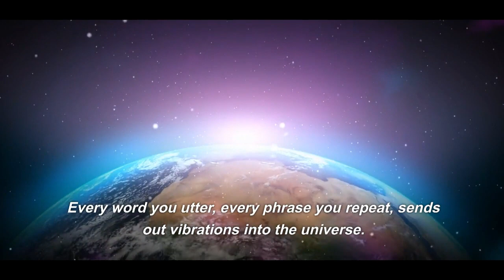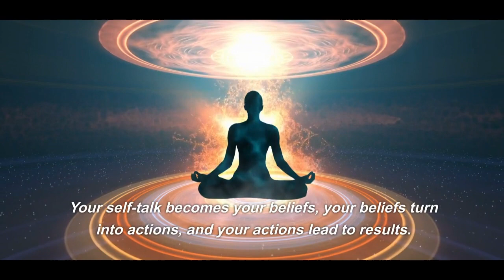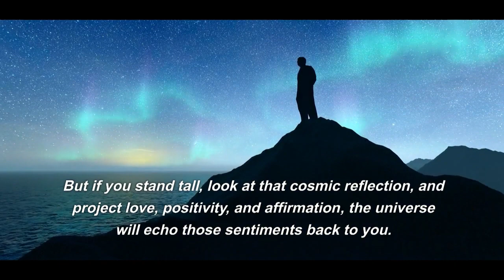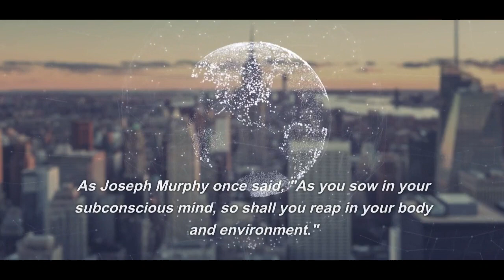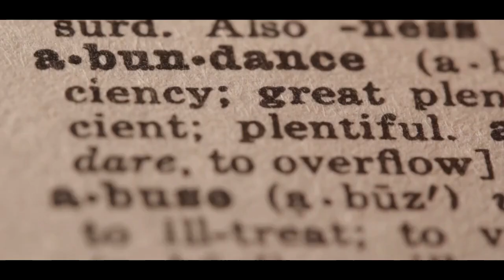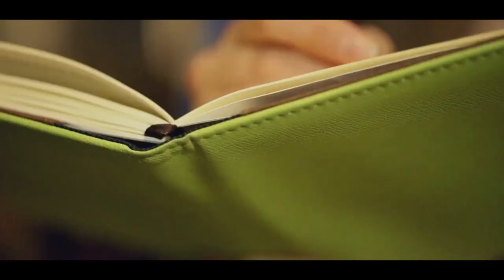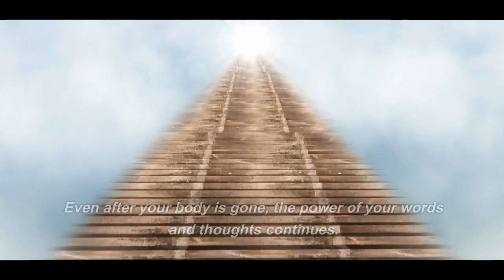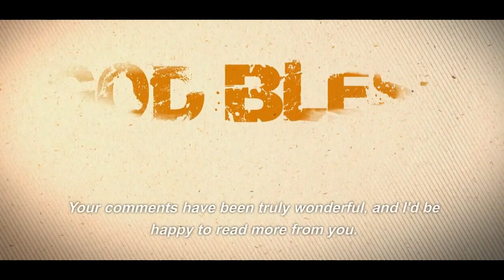Empower Your Mindset: Positive Self-Talk for Manifesting Success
Welcome to a transformative journey of self-discovery and empowerment! In a universe where every word shapes reality, join us to explore the profound impact of language on your life. Discover the science behind the energy of words and learn how positive self-talk can catalyze powerful transformation. This video delves into the intricate relationship between your mindset, spoken words, and the reality you create. By infusing your language with intention and belief, you can unlock your true potential and manifest the life you desire.